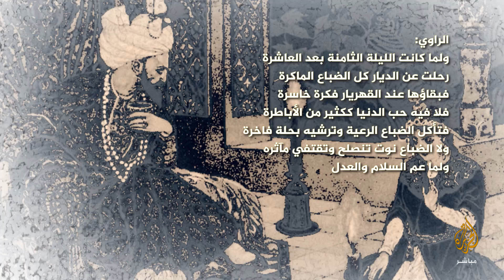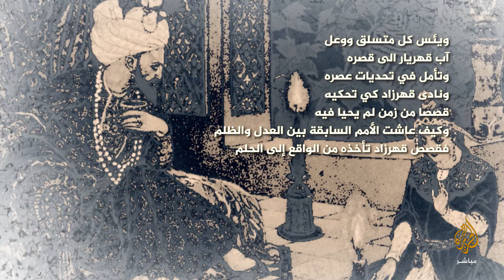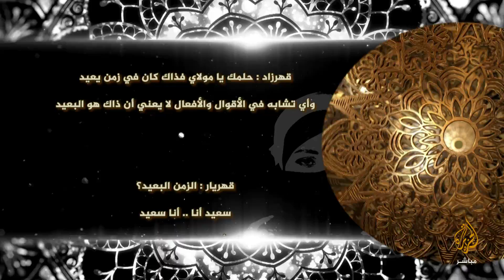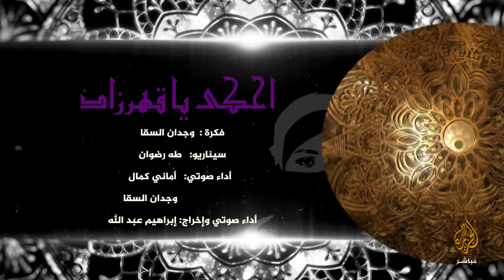الحلقة 18 | احكي يا قهرزاد